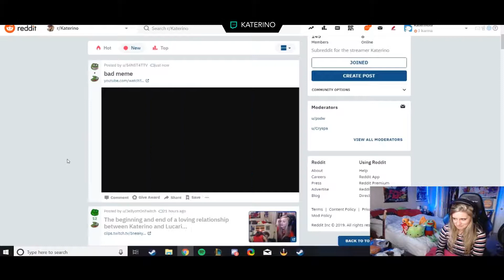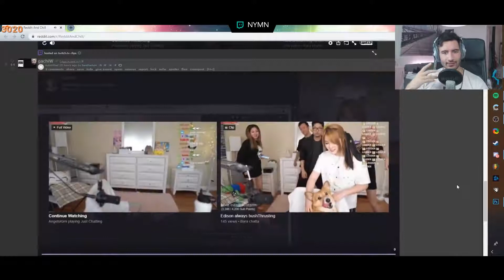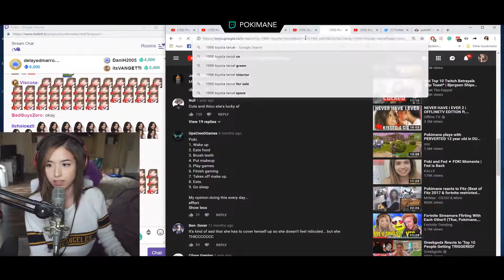✘ Most SAVAGE Twitch Moments 2019 #13